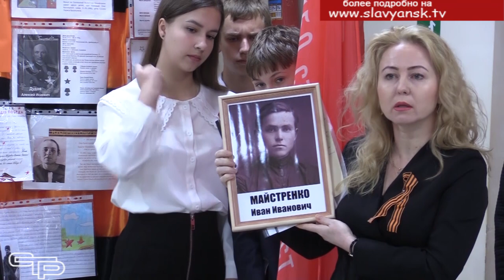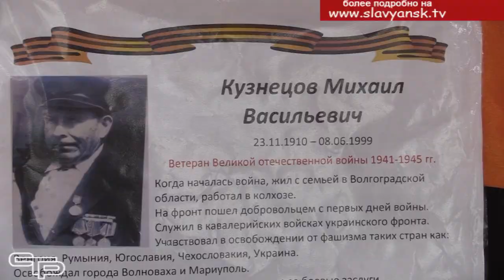Памяти павших будьте достойны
Неотъемлемой частью празднования дня Победы на протяжении многих лет является акция «Бессмертный полк». В этом году из соображений безопасности был изменен формат ее проведения. Фотографии фронтовиков были размещены на автомобилях, общественном транспорте, а также на специальном сайте в интернете. Для учащихся образовательных учреждений края проведены памятные мероприятия, на которых они могли рассказать о своих родных и близких, сражавшихся за родину